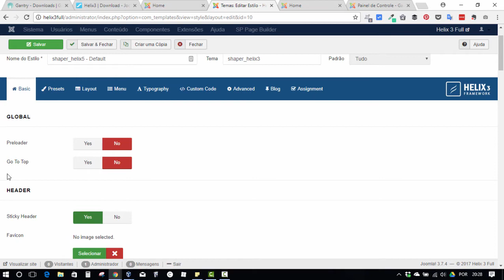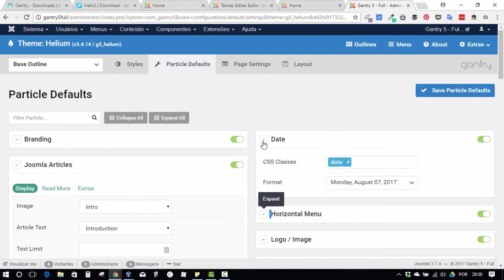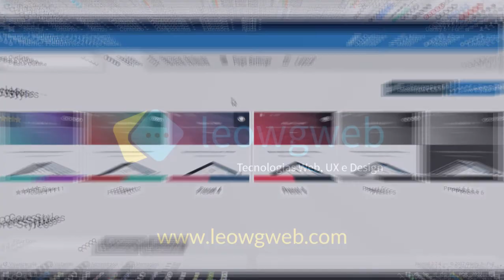#3 Comparativo Gantry 5 x Helix 3 no Joomla - Interface de Configuração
Nesse vídeo é abordado as diferenças entre cada uma das interfaces dos frameworks.

-- Links --

-- Acompanhe no --